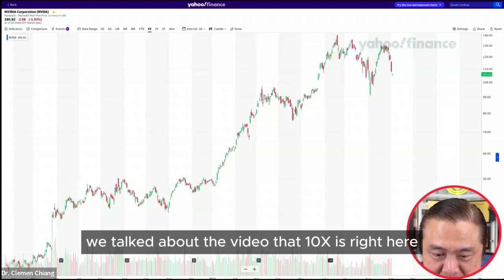NVIDIA's $279 Billion Wipeout: The Biggest in U.S. History! ⚡️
Join me, and other investors in our upcoming Masterclass to spike your wealth and earn more. Trust me, you won’t regret it. 🔗Link to register